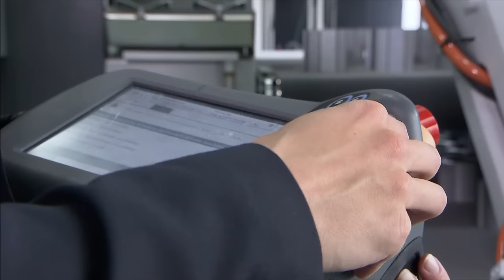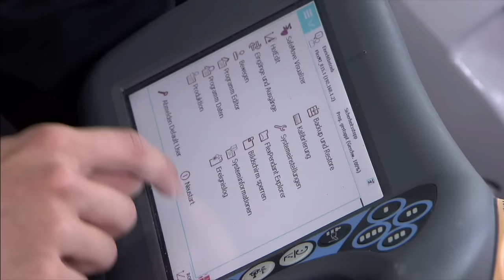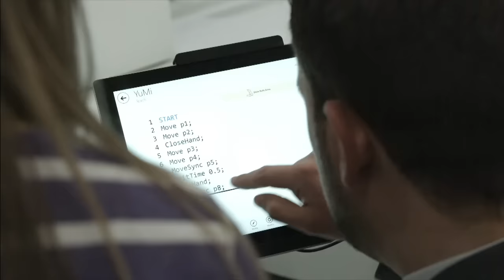Der lebendige Roboter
Katja Butterweck ist an der Entwicklung von Robotern beteiligt, die mit Menschen in Interaktion treten können. Ein spannendes Aufgabengebiet, genauso wie ihr Hobby Einradhockey.